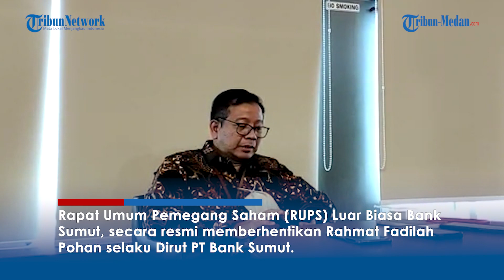Dirut Bank Sumut Rahmat Fadilah Pohan Resmi Diberhentikan Secara Terhormat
TRIBUN-MEDAN.com, MEDAN - Rapat Umum Pemegang Saham (RUPS) Luar Biasa Bank Sumut, secara resmi memberhentikan Rahmat Fadilah Pohan selaku Dirut PT Bank Sumut.

Corporate Secretary Bank Sumut, Agus Condro Wibowo menyampaikan hasil rapat agenda yang pertama yaitu memberhentikan secara terhormat Rahmat Fadilah Pohan Selaku Dirut PT Bank Sumut.

"Pada agenda acara yang pertama adalah memberhentikan beliau secara terhormat dan pada kesempatan ini juga kami mengucapkan atas jasa dan kinerjanya memberikan seluruh kepada bank," ujar Agus kepada awak media usai RUPS Luar Biasa Bank Sumut, Jumat (20/1/2023).

Ia mengatakan dengan hasil pemberhentian tersebut, maka wewenang kuasa diberikan kepada direksi dengan memberikan hak substitusi mengenai susunan anggota direksi dan dewan komisaris.